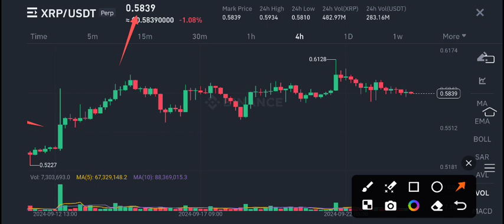XRP News Today! Ripple XRP Price Prediction Today